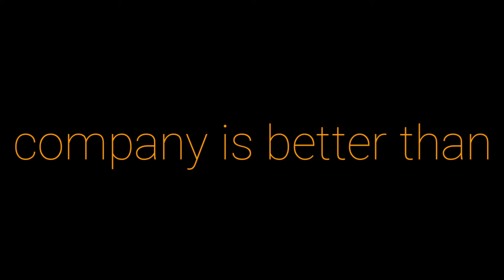Alone... | APJ ABDUL KALAM | MOTIVATIONAL VIDEO | WHATSAPP STATUS